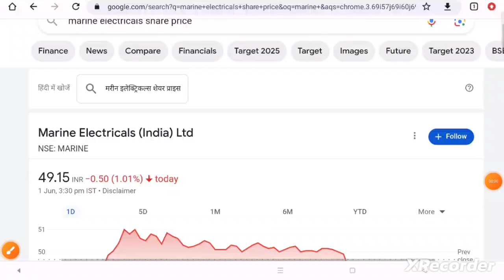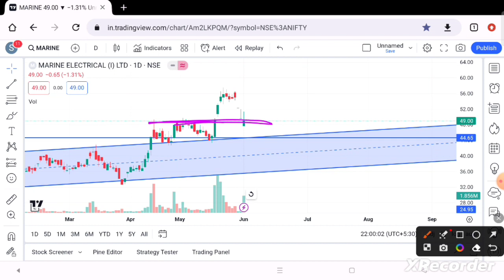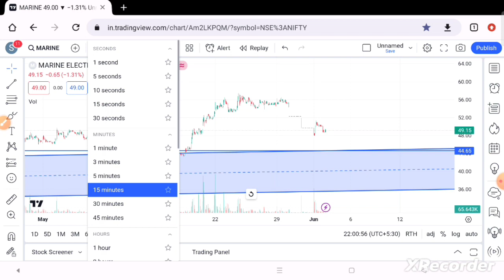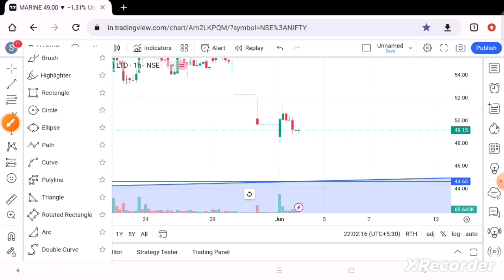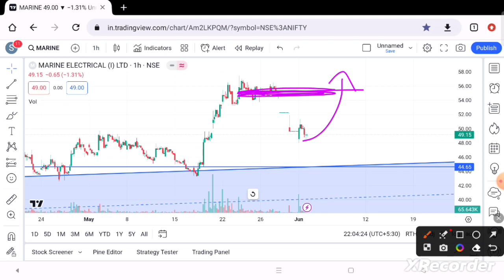Marine Electricals share latest news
In this video I Have done fundamental analysis as well as technical analysis on Marine Electricals.